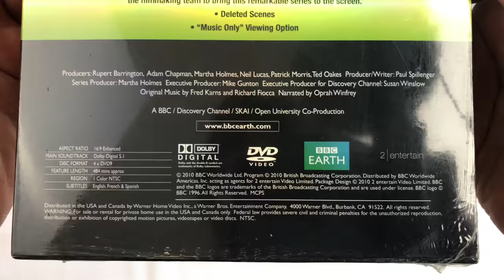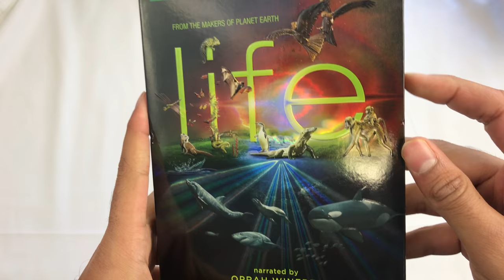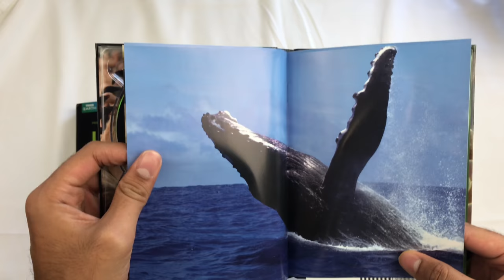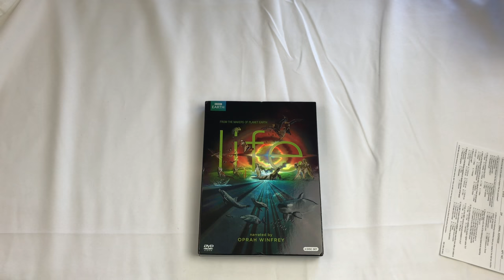BBC Earth Presents Life Narrated by Oprah Winfrey DVD Unboxing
In this video I am unboxing the DVD version of Life by BBC narrated by Oprah Winfrey!

I randomly saw this at a discount store in Atlanta and figured its on sale so why not?

DVD Release: June 1, 2010
# of Discs: 4 discs
Runtime: 484 minutes
Blu Ray

Episodes:

Disc 1:

1. Challenges of Life
2. Reptiles and Amphibians
3. Mammals

Disc 2:
4. Fish
5. Birds
6. Insects

Disc 3:
7. Hunters and Hunted
8. Creatures of the Deep
9. Plants

Disc 4:
10. Primates
11. Deleted Scenes
12. The Making of Life